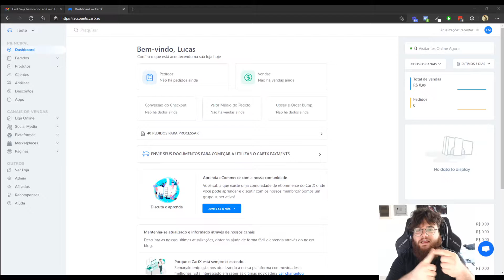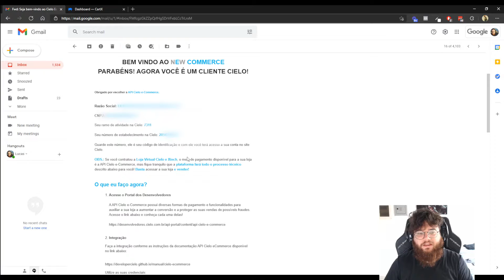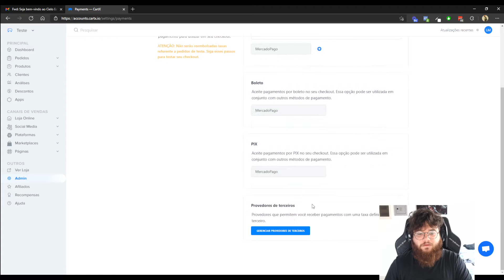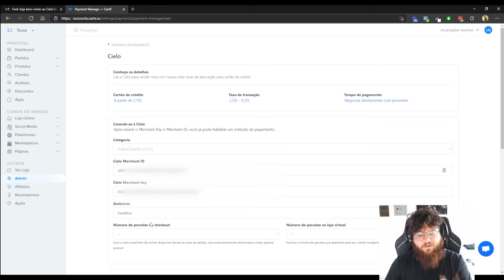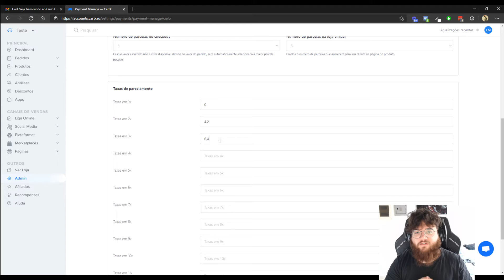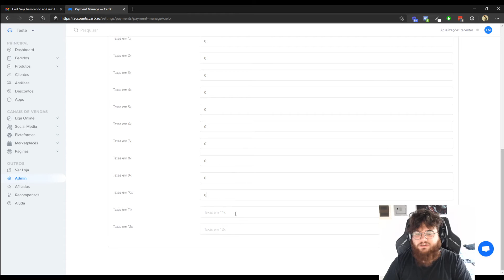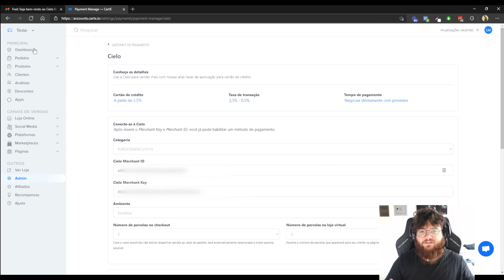Como integrar a Cielo ao CartX/Cartpanda em APENAS 3 PASSOS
Entre com contato com esses números para solicitar as chaves e realizar o cadastro na Cielo:

Trouxemos mais um novo gateway para à lista do Cartpanda! A novidade da vez é o Cielo, um gateway para quem quer vender através do cartão de crédito e que é totalmente compatível com o nosso funil de upsell.

O tutorial é bem simples e você poderá concluir tudo em menos de 5 minutos após ter as chaves em mãos.

Não se esqueça de solicitar as chaves da integração para a equipe da Cielo e preste BASTANTE atenção ao preencher as taxas de juros.